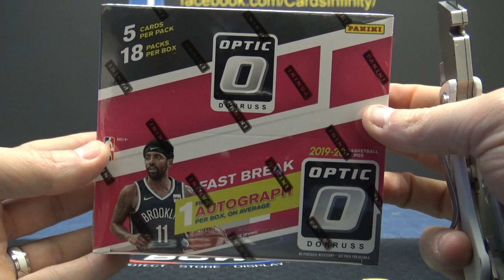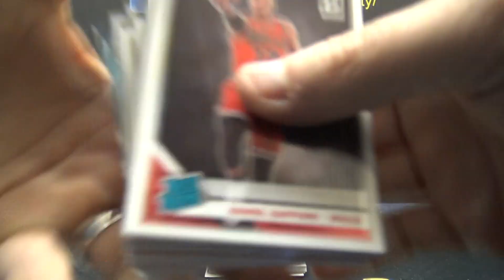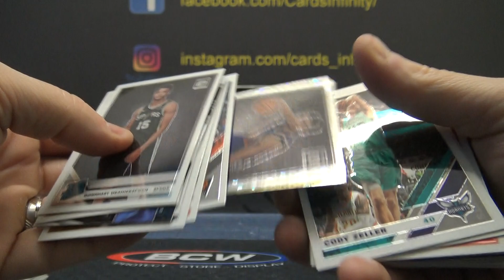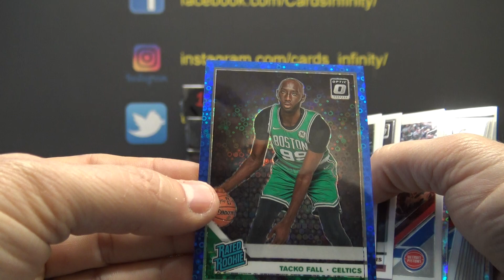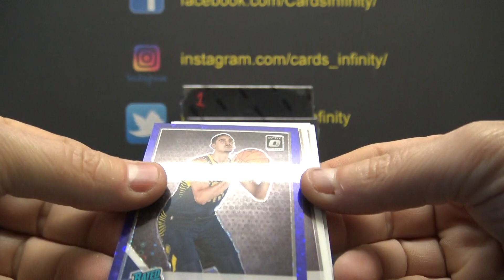SuperSitz's 2019/20 Donruss Optic Fast Break NBA Basketball Box Break